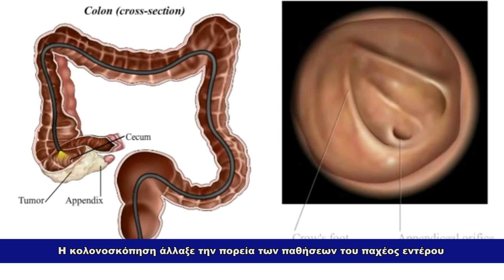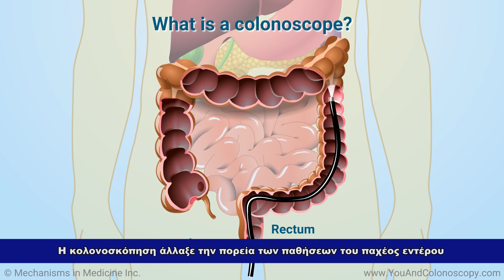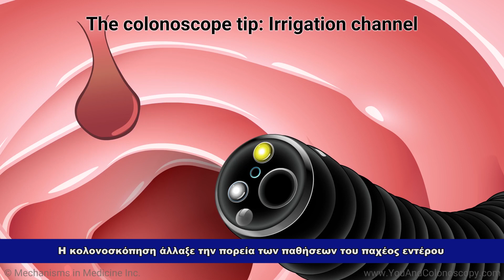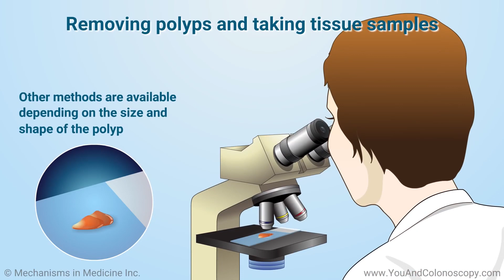Η κολονοσκόπηση άλλαξε την πορεία των παθήσεων του παχέος εντέρου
Η κολονοσκόπηση είναι η διαγνωστική και επεμβατική πράξη που άλλαξε την πορεία των παθήσεων του εντέρου, τονίζει ο καθηγητής Παθολογίας – Γαστρεντερολογίας Ευάγγελος Ακριβιάδης, Διευθυντής της Α΄ Γαστρεντερολογικής Κλινικής του Ιατρικού Διαβαλκανικού. Εξηγεί σε ποια ηλικία πρέπει να γίνεται η κολονοσκόπηση και ποια η συνεισφορά της στη διάγνωση και θεραπεία του καρκίνου του παχέος εντέρου καθώς και των αυτοάνοσων ιδιοπαθών φλεγμονωδών παθήσεων του εντέρου, με την ευκαιρία σήμερα της Παγκόσμιας Ημέρας Υγείας του πεπτικού συστήματος.